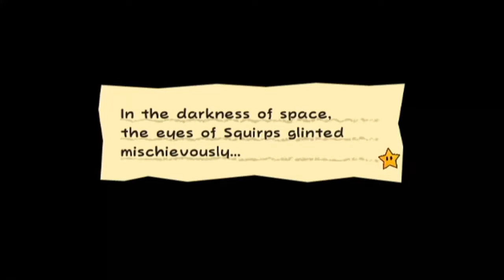Let's Play Super Paper Mario - Part 15 - Fleep the Singing Pixl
We find a new Pixl named Fleep.